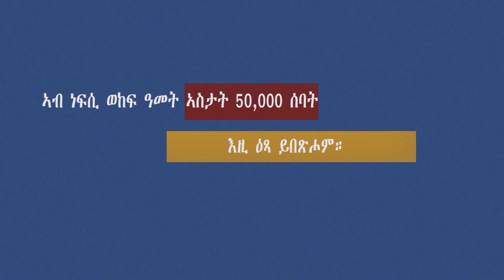መስርሕ ዲቪ ሎተሪ